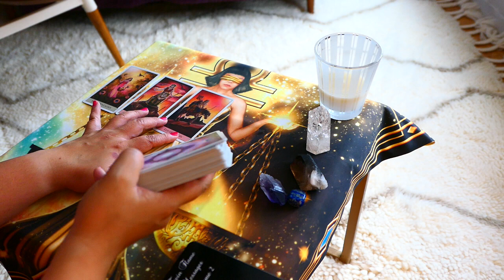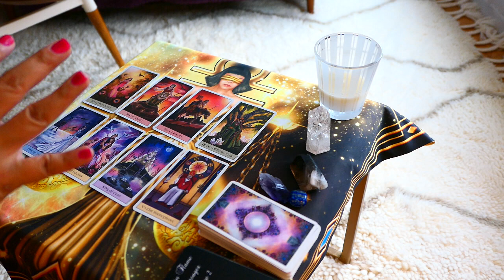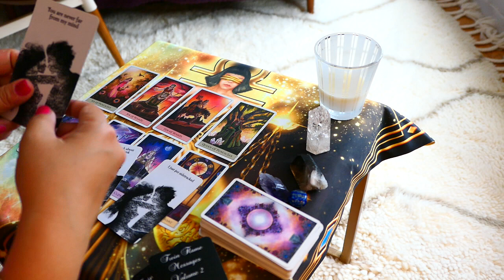TAURUS ~ Your soulmate is coming back